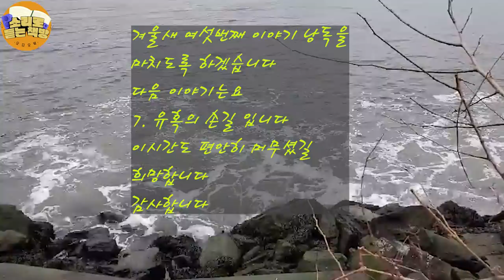[장편소설오디오북] 겨울새(6) / 김수현작가 /시어머니의 방안에서 그녀는 음흉스런 느낌의 웃음소리를 들었었다. 그녀는 방문을 열었었고 아. 거기서 절대로 보아서는 안됬을것을..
작가 : 김수현

(6) 기묘한 모자 관계